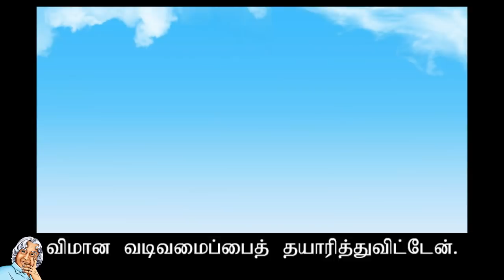அப்துல் கலாம் (ஒரு போர் விமானத்தை வடிவமைத்தேன்) : வசனவரிகளுடன் தமிழ் அறிவோம் - சிறுவர்களுக்கான கதை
Kalam's professor warned him that his scholarship would end if he did not make a better design in three days. Could Kalam realize his dream of designing a fighter jet in such a short time?

ஒரு போர் விமானத்தை வடிவமைத்தேன்
ஒரு சிறுவனாக இராமேஸ்வரம் பள்ளியில்
படித்துக் கொண்டிருந்தபோது
பள்ளி விட்டதும் என் நண்பர்களுடன்
வீட்டை நோக்கி நடந்து வருவேன்.
அப்போது வழியில்
எங்கள் கிராமக் குளக்கரையில்
அமர்ந்து சற்றே களைப்பாறுவோம்.
என் நண்பர்கள்
கற்களை குளத்தில் வீசி விளையாடுவார்கள்.
அவை நீரில் அலையாக
பிரிவதையும் ரசிப்பார்கள்.
நான் குளக்கரையில் அமர்ந்துக்கொண்டு
வானத்தில் பறக்கும் கொக்குகளையும்
கடல் பறவைகளையும்
கவனித்து கொண்டிருப்பேன்.
அந்தப் பறவைகள் என் எதிர்காலம்
எப்படி அமைய வேண்டும் என்ற கனவை
என்னுள் ஏற்படுத்தின.
நான் வளர வளர
என் இலட்சியம் எனக்குத் தெளிவாகியது.
அந்த லட்சியக் கனவு நிறைவேற
நான் பொறியியல் பயில வேண்டும்.
எனத் தீர்மானித்தேன்.
சென்னையில் தென்னிந்தியாவின்
மிகச் சிறந்த தொழில் நுட்பக் கழகமாக
~மெட்ராஸ் இன்ஸ்டிடியூட் ஆஃப் டெக்னாலஜி|
விளங்கியது.
மிகப் பிரபலமான எம்.ஐ.டி கல்லூரியில்
கல்வி உதவித்தொகை பெற
நான் கடுமையாக உழைத்துப் படித்தேன்.
அதனால் உதவித்தொகையும் கிடைத்து
அந்தக் கல்லூரியில் சேர்ந்தேன்.
நான் எம்.ஐ.டி கல்லூரியில் சேர்ந்த
அந்த முதல் நாள் வரை
என் இலட்சியப் பயணம் அங்கிருந்துதான்
தொடங்கப் போகிறது என்பதை
நான் அறியவில்லை.
எம்.ஐ.டி வளாகத்தில் காட்சிப் பொருளாக
இரண்டு பெரிய விமானங்கள்
அக்கல்லூரிக்குப் பெருமை சேர்க்கும் வகையில்
நிறுத்தப்பட்டிருந்தன.
மற்ற மாணவர்கள் எல்லாம்
விடுதிக்குச் சென்ற பிறகும்
நீண்ட நேரம் அந்த விமானங்களின் அருகில்
நான் அமர்ந்திருந்தது
இப்போதும் நினைவிருக்கிறது.
அந்த விமான வடிவமைப்பு
என்னை மிகவும் கவர்ந்தது.
நானும் இதுபோன்ற ஒரு விமானத்தை
உருவாக்க வேண்டும் என்ற எண்ணம்
என் மனதில் தோன்றியது.
எம்.ஐ.டியில் எனது கடைசி திட்டப் பணியாக
ஒரு அதிவேகப் போர் விமானத்தை
வடிவமைக்கும் பணி அளிக்கப்பட்டது.
நானும் மேலும் நான்கு பேரும்
ஒரே குழுவாக அந்தப் பணியைப்
பிரித்துக் கொண்டு செயல்பட்டோம்.
ஒரு நாள் என் வடிவமைப்பைப்
பார்வையிட்ட என் ஆசிரியர்,
அப்துல் உன் வடிவமைப்பு என்னை
ஏமாற்றமடையச் செய்துவிட்டது.
இதைவிட மிகச் சிறப்பான ஒன்றை
உன்னிடம் நான் எதிர்பார்த்தேன். என்றார்.
நான் எவ்வளவோ சமாதானம் கூறியும்,
ஒரு மாதத்திற்குள் வேறு ஒரு
நல்ல வடிவமைப்பை உருவாக்கி விடுவேன்.
என்று மன்றாடியும் அவர் அனுமதிக்கவில்லை.
மேலும் அவர் என்னைப் பார்த்து,
இங்கே பார் அப்துல்,
நான் உனக்கு இன்னும்
மூன்று நாட்கள் அவகாசம் தருகிறேன்.
திங்கட்கிழமை காலை
ஒரு சிறந்த வடிவமைப்பைக் காட்டாவிடில்
உனது கல்வி உதவித்தொகை நிறுத்தப்படும்.
என்று கண்டிப்புடன் கூறினார்.
நான் பேச்சற்றுப் போனேன்.
அந்தக் கல்வி உதவித் தொகை தான்
என் வாழ்வாதாரம்.
அது இல்லாமல்
நான் ஒன்றும் செய்ய முடியாது.
மேலும், போராடி உழைப்பதைவிட
வேறு வழி தெரியவில்லை.
அன்று இரவு முழுவதும் கண்விழித்து
அந்த வடிவமைப்பைச் சிறப்பாக்க முயன்றேன்.
காலையில் சிறிது ஓய்வுக்குப் பின்
சிறிதளவே காலை உணவை
முடித்துக் கொண்டு
மீண்டும் வேலையில் மூழ்கினேன்.
ஞாயிற்றுக் கிழமை காலை ஏறத்தாழ
என் பணி முடித்திருந்த நேரம்
யாரோ என் பின்னால் நிற்பதைப்
போல் உணர்ந்தேன்.
திரும்பிப் பார்த்தேன்
என் ஆசிரியர் என்னுடைய வடிவமைப்பை
உற்று நோக்கிக் கொண்டிருந்தார்.
சிறிது நேரம் என்னுடைய திட்ட வடிவைப்
பரிசோதித்த அவர்,
என் முதுகில் தட்டிக் கொடுத்து
உன்னை மிகக் குறுகிய கால அவகாசத்தில்
இதைச் செய்து முடிக்கச் சொல்லி
சிரமத்தில் ஆழ்த்துகிறேன்
என்பது எனக்குத் தெரியும்.
இவ்வளவு அருமையான ஒரு திட்ட வடிவை
நான் எதிர்பார்க்கவேயில்லை. என்றார்.
கடந்த மூன்று நாட்களாக
உண்ணாமல் உறங்காமல் உழைத்த பிறகு
அன்றுதான் நிம்மதியும்
அளவிட முடியாத மகிழ்ச்சியையும்
அடைந்தேன்.
என்னுடைய கல்வி உதவித் தொகையைத்
தக்க வைத்து கொண்டதுடன்
மிக அதிக மதிப்பெண்கள் பெற்று
நான் எம்.ஐ.டியில் பட்டம் வென்றேன்.
நான் இப்போது என் லட்சியத்தை அடைந்து
வெற்றிகரமான ஒரு சிறந்த
விமான வடிவமைப்பைத் தயாரித்துவிட்டேன்.
அதுபோன்ற ஒரு விமானத்தை
விண்ணில் செலுத்த வேண்டும்
என்ற என் கனவினை
நெருங்கிவிட்டதை உணர்ந்தேன்.
சிறு வயதில் கடல்புறாக்கள்
வானில் உயரப் பறப்பதை இரசித்த நான்
வெகுவிரைவில் நானும் வானில் பறக்கப்
போகிறேன் என்று எண்ணும் போது
எனக்கே ஆச்சர்யமாக இருந்தது.

Translator/Author : APJ Abdul Kalam with Arun Tiwari
Illustration : Deepta Nangia
Translation : Vadivelu
Narration : Jayara
Animation : BookBox